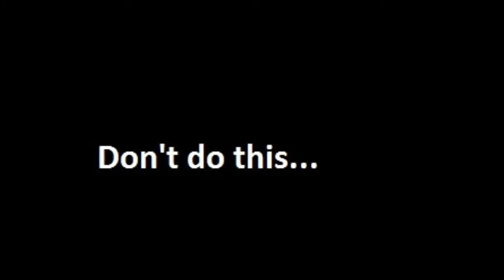CHAT 94.5 Jenny's Golf "Tutorial"